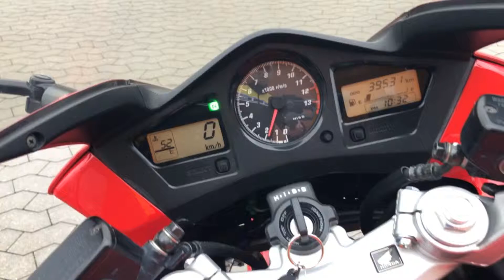Honda VFR 800 - Bike-Shoppen